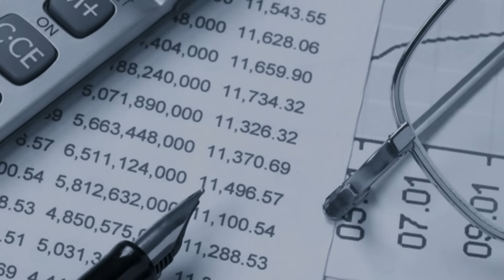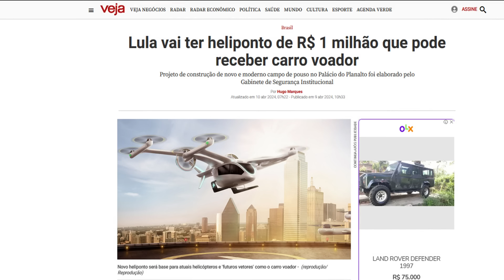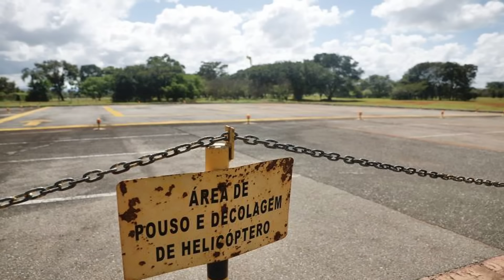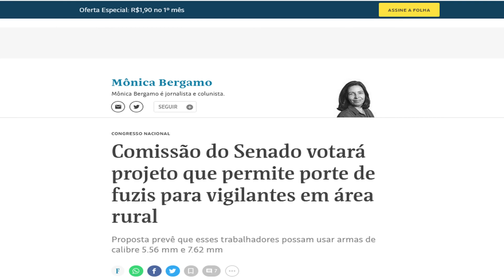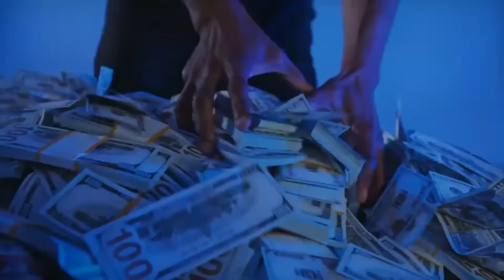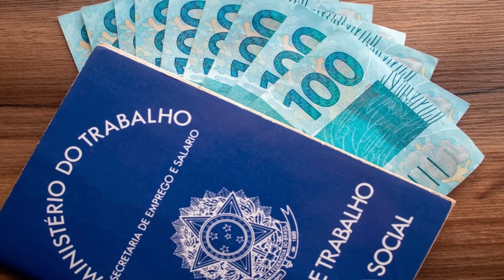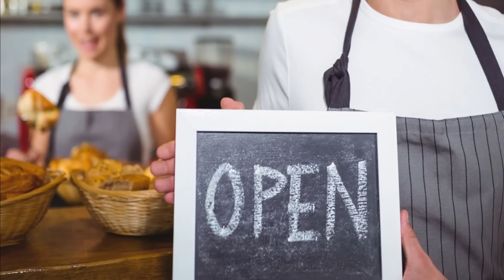VAMOS GASTAR QUE OS BESTAS PAGAM! HELIPORTO PARA NOSSO CHEFÃO GASTOS SEM LIMITES NO BRASIL!